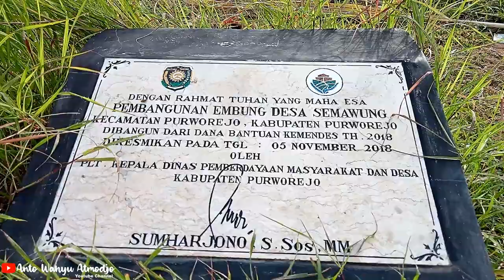Kondisi Terkini Wisata Air EMBUNG SEMAWUNG di Purworejo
Hallo teman-teman..

Pada kesempatan kali saya akan mengajak teman2 untuk jalan ke Embung Semawung yang ada di Semawung Purworejo. Setelah pada bulan Oktober tahun lalu urung ke embung ini, sekarang saya berkesempatan datang lagi, namun ternyata kondisinya sekarang dalam keadaan tidak ada pengelolanya.

Semoga bermanfaat.